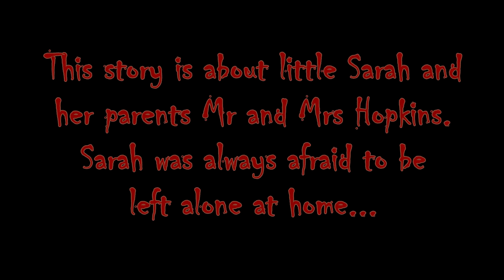12 o'clock (2015) ~ clayanimation | stopmotion ~ Studio Multfilm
Short stopmotion animation film about a little girl who was left alone at home...